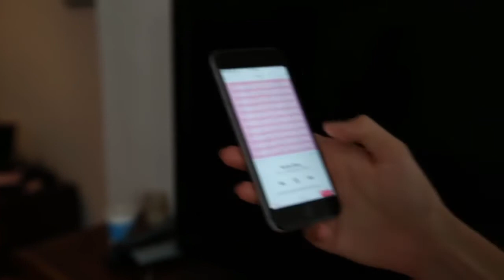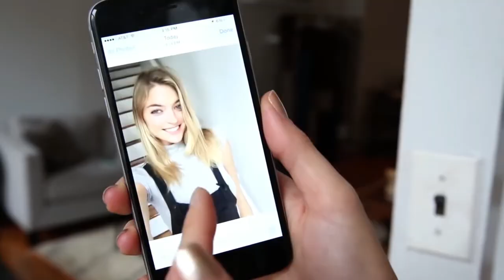QuickClipsHQ - Take a selfie with Martha Hunt